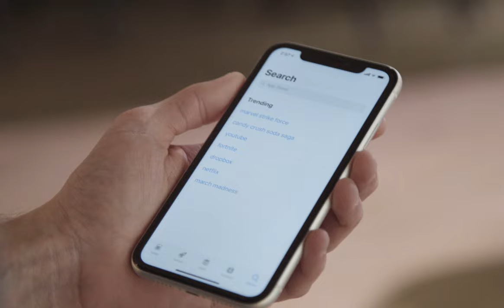The Man Club. Kevin Jordan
Are you in the man club? Can you answer the man club questions? Watch "Cause I Said So" by Kevin Jordan only